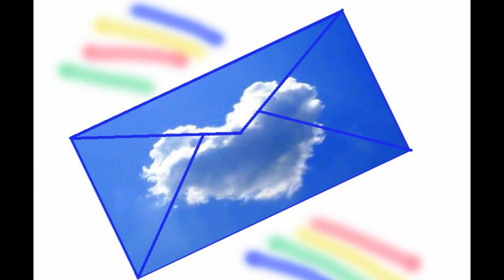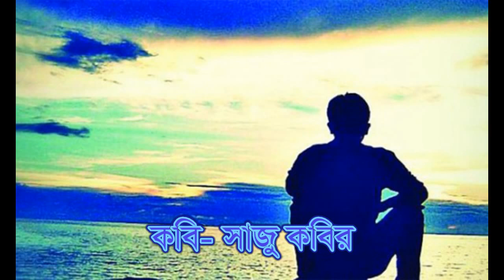কষ্টের কবিতা- নীল যন্ত্রণা। কবি সাজু কবির। আবৃত্তি- রাহিম আজিমুল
আবৃত্তি- রাহিম আজিমুল আপনারা দেখছেন আবৃত্তিকার রাহিম আজিমুল এর কবিতা আবৃত্তি, মডেলিং ও মজার সব ভিডিও।